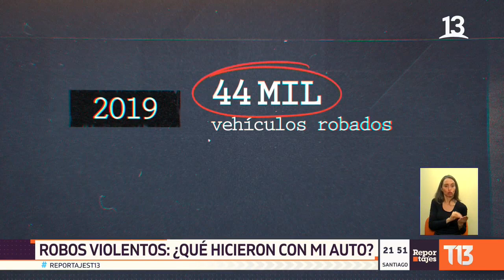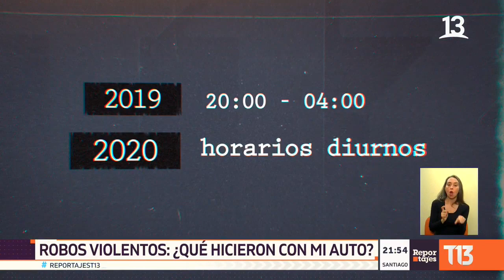Robos violentos: ¿Qué hicieron con mi auto?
A pesar de que la autoridad asegura que este tipo de delito ha bajado notablemente en época de pandemia, ReportajesT13 siguió la historia de dos robos muy agresivos que están relacionados entre sí y que explican cómo están operando hoy quienes se dedican a robar autos.